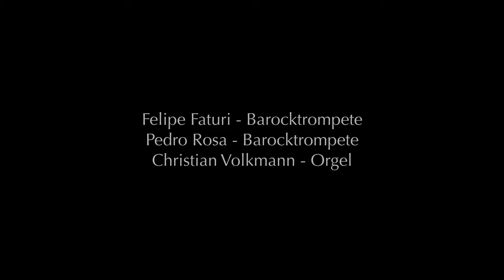Sonata n.73 | Johann Christoph Pezel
[EN below]
Bicinia Variorum Instrumentorum, Sonata n.73 - Johann Christoph Pezel (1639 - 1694)
Trompetes - Felipe Faturi, Pedro Rosa
Órgão - Christian Volkmann
Edição e imagem – Daniel Gronsfeld

Este projeto foi financiado pelo Deutsche Musikrat através do projeto Neustart Kultur 2022.

O Som do Trompete
Bem-vindo ao segundo vídeo da série "O Som do Trompete"! Esta série explora uma temática recorrente no período barroco por toda a Europa: Suoni la tromba, na Itália; Erschallet die Trompeten, na Alemanha; Sound the Trumpet, na Inglaterra. Este breve termo é recorrente na música desta época, e sugere que o som do trompete era algo especial, capaz de fascinar plateias a ponto de se tornar inspiração para diversas composições! Para demonstrar como compositores das diferentes nações tratavam o som do trompete, escolhemos respectivamente peças de P. Franceschini, J.C. Pezel e G.F. Händel (aqui representando a Inglaterra).

Johann Christoph Pezel, nascido no ano de 1639 em Glatz, foi um renomado “Stadtpfeifer” (músico da cidade) alemão. Pezel ficou principalmente conhecido por seu trabalho como trompetista, violinista e compositor nas cidades de Leipzig e Bautzen. Sua obra como compositor conta com diversas publicações de música vocal e instrumental, entre elas a coleção de 111 sonatas “Bicinia Variorum Instrumentorum”, da qual os números 69 e 73 foram escolhidos para este projeto.
Trumpets - Felipe Faturi, Pedro Rosa
Organ - Christian Volkmann
Video and Editing - Daniel Gronsfeld

This project was funded by the Deutsche Musikrat through the Neustart Kultur 2022 project.

The Sound of the Trumpet
Welcome to the second video of the serie "The Sound of the Trumpet"! This series explores a recurring theme in the Baroque period throughout Europe: Suoni la tromba in Italy; Erschallet die Trompeten in Germany; Sound the Trumpet in England. This short term is recurrent in the music of this period, and suggests that the sound of the trumpet was something special, capable of fascinating audiences to the point of becoming the inspiration for many compositions! To demonstrate how composers from different nations treated the sound of the trumpet, we have chosen respectively pieces by P. Franceschini, J.C. Pezel and G.F. Händel (here representing England).

Johann Christoph Pezel, born in the year 1639 in Glatz, was a renowned German "Stadtpfeifer" (town musician). Pezel was primarily known for his work as a trumpeter, violinist, and composer in the cities of Leipzig and Bautzen. His work as a composer includes several publications of vocal and instrumental music, among them the collection of 111 sonatas "Bicinia Variorum Instrumentorum", of which numbers 69 and 73 were chosen for this project.